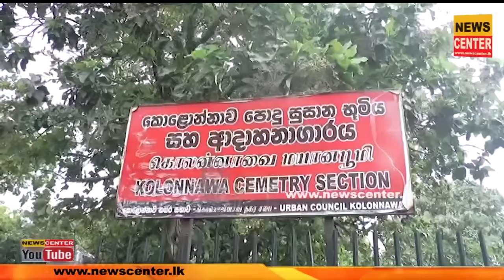වේරගොඩ පාසලේ අවාසනාවන්ත ලෙස මියගිය පාසල් දැරියගේ අවසන් ගමනට විශාල සෙනඟක් | මුළු ගමම කඳුළින් තෙත්වෙයි